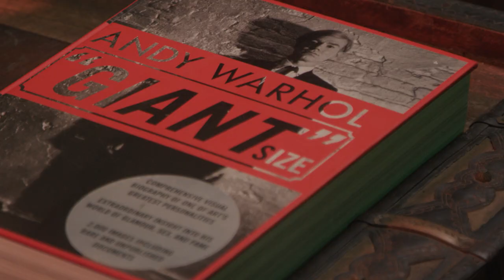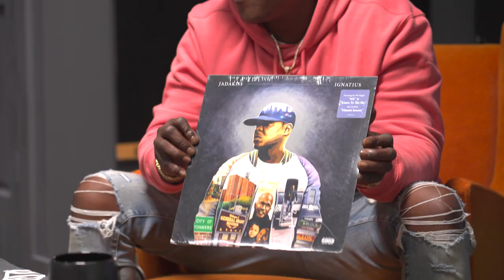One of Jadakiss' most special albums | The Starting Five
Jadakiss discusses one of his most special albums. The Starting Five Live from The Compound covers all things basketball lifestyle, including fashion, music, gaming, art, betting and much more.